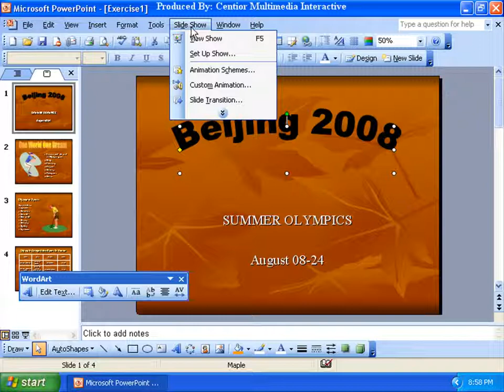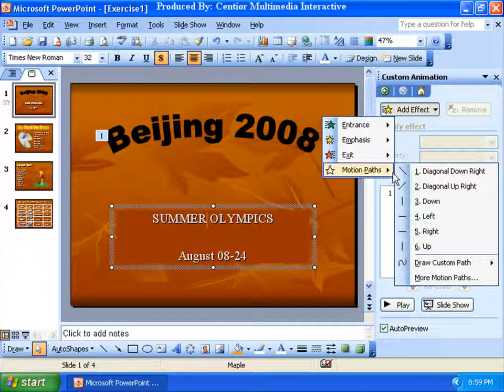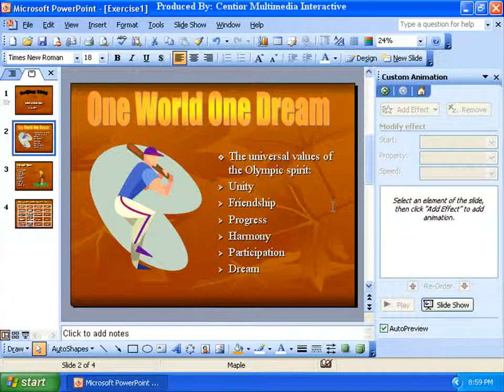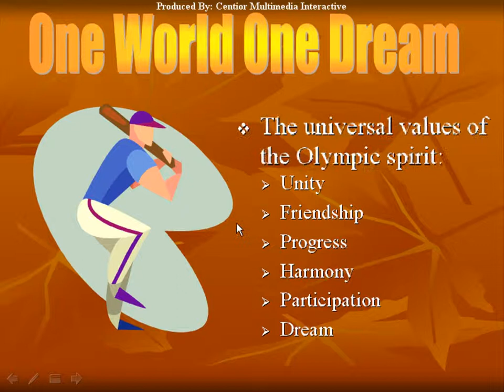Microsoft Powerpoint 6-2 文字播放特效